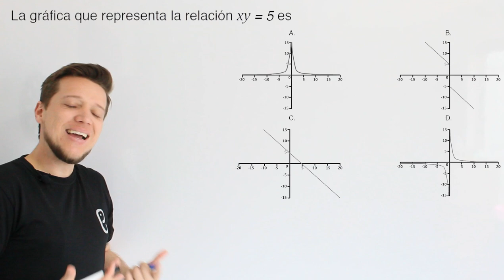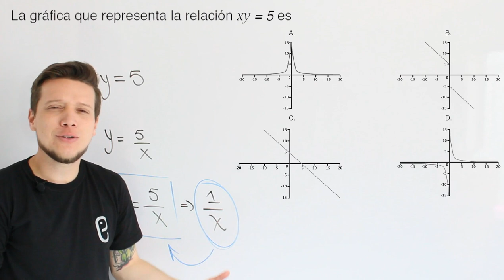🐘 Funciones - Ejercicio 9 🔥🚀